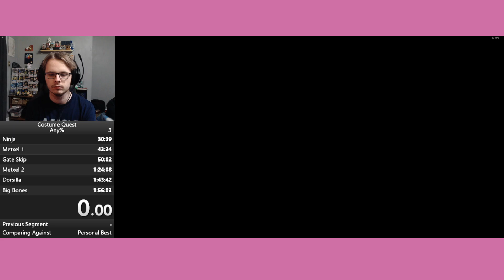Broken Crestwailer Detection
Thought i would share something small i found. Honestly it's probably not useful but oh well.